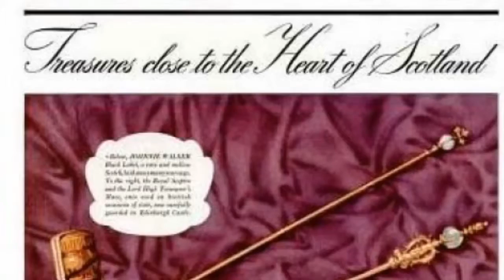Johnnie Walker Scotch 1930s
Old Johnnie Walker scotch whiskey ads from the 1930s.